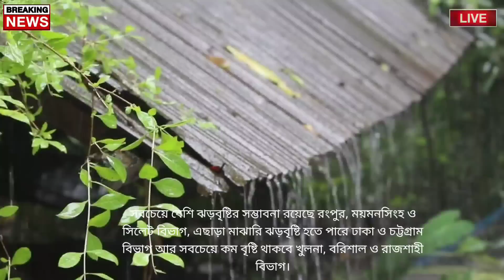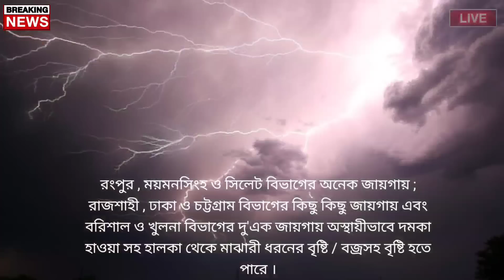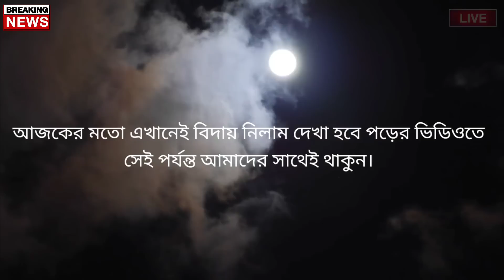আবহাওয়ার খবর আজকের|| হটাৎ আসছে ভারী বৃষ্টি|| Bangladesh weather Report today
Bangladesh_weather
 Dhaka weather
 Khulna weather
 Borisal weather
 Rajshahi weather
 Sylhet weather
 Rangpur weather
Chittagong weather
Westbengalweather
Kolkata weather
Howrah weather
Hooghly weather
Bankura weather
 Purulia weather
 Birbhum weather
 Murshidabad weather
 Medinipur weather
 Darjeeling weather
 Jalpaiguri weather
 Coochbehar weather